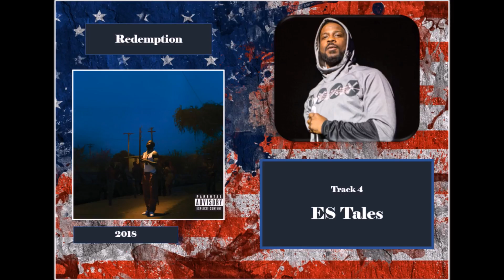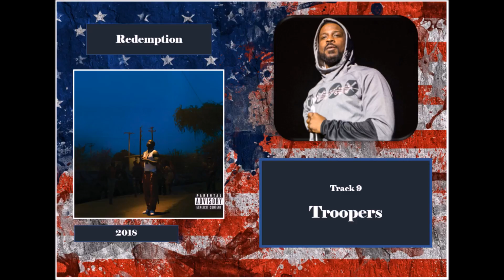Album Preview - Jay Rock - Redemption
Genre: Rap
Year: 2018
Tracks: 13